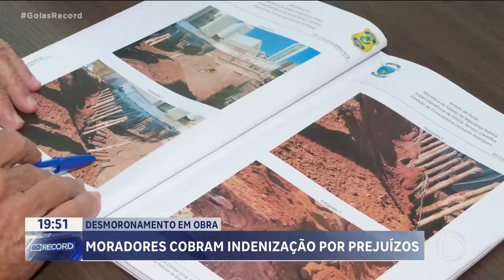DESMORONAMENTO EM OBRA: MORADORES COBRAM INDENIZAÇÃO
OS MORADORES DO PRÉDIO, AO LADO DE UMA CONSTRUÇÃO QUE DESMORONOU NO SETOR MARISTA, COBRAM INDENIZAÇÃO. ALÉM DOS DANOS MATERIAIS, OS MORADORES ACREDITAM QUE O VALOR DOS APARTAMENTOS PODE CAIR.